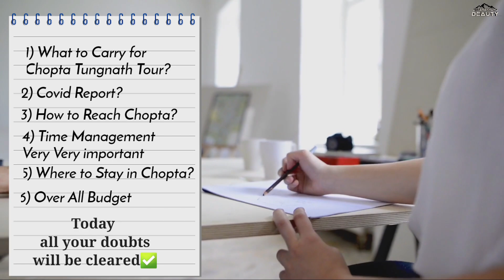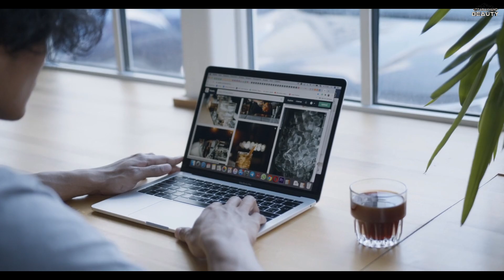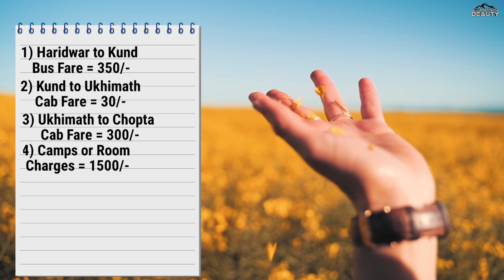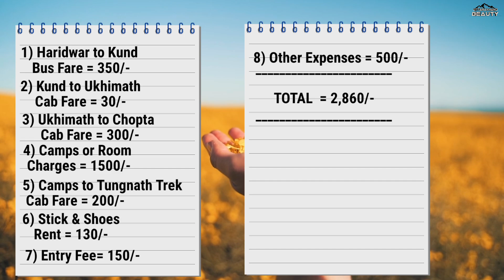Chopta Tungnath Travel Guidelines 2022 | Tungnath Temple Uttarakhand | vlog52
In this vlog you are going to get some important guidelines of Chopta Tungnath 2022 because coming to Chopta Tungnath without guidelines is like trapping yourself there. And you know all very well Tungnath Temple which is located in Uttarakhand this temple is dedicated to Lord Shiva.
So in today's vlog, I will tell you the guidelines which you are going to get.
• How to reach chopta Tungnath?
• Where to stay in chopta?
• What to Carry?
• Covid Report Is Needed?
• What is the fare of Cabs & Buses?
• Overall Budget?
• and other information which is also important.
So you are going to get all these guidelines for Chopta Tungnath. And these are latest guidelines of chopta. In In this blog you will also get to know whether snowfall is happening in Chopta and Tungnath or not. Live snowfall happening or not?
I mean how is the weather of Chopta Tungnath.

So this is the Episode 05 of this series. You are going to have a lot of fun, adventure & guidance.

In episode 01, I came to Chopta from Haridwar that too by bus and also gave you complete information about how you can come. Like snow in chopta, live snowfall and other information.
And in Episode 02, you saw in it I completed Tungnath Trek and reached Tungnath Temple and also i gave you complete travel & trekking guide.
And in Episode 03, I showed you the complete details of where you can stay in Chopta. Budget friendly camps in Chopta.
And in Episode 04, you saw that I woke up the next day in Chopta's camps and there I showed you snow and live snowfall.

If you have not seen episodes 01, 02, 03 & 04 then you can also watch the link given below.

You will get to know it all in this vlog

• Chopta Tungnath Guidelines
• Chopta travel guide
• Chopta tour budget
• Chopta covid report
• Chopta covid report needed
• Chopta bus fare
• Chopta cabs guide
• Chopta cabs fare
• Chopta camps rent
• Chopta camps rent
• Chopta new guidelines
• Chopta travel guide 2022
• Chopta latest travel guidelines
• Chopta Uttarakhand
• Tungnath Temple Uttarakhand
• Chopta Tungnath
• Tungnath
• Tungnath Temple
• Tungnath trek
• Chopta
• Chopta Tungnath travel guide
• Chopta by bus
• Chopta update
• Chopta snowfall
• Chopta budget trip
• Chopta live snowfall
• Camps in chopta
• Camps rent in chopta
• Chopta snowfall update
• Tungnath trek in winter
• Tungnath trek in snow
• Tungnath vlog
• Tungnath Temple snowfall
• Tungnath trek
• Tungnath in January
• Tungnath mahadev
• Tungnath snowfall

Related Videos/Vlogs

In this channel I introduce you natural beauty places, temples and all in Uttarakhand. Many times you hear about Devbhumi , it is a secondary name of Uttarakhand. which means " Land of God ". It is origination of two holy rivers named Ganga at Gangotri and Yamuna at Yamunotri. This destination consist Beauty nature as pure water, large mountains, snow falls, lakes. If you want to see heaven on earth make a tour of Uttarakhand.